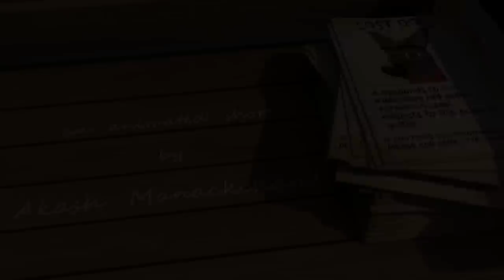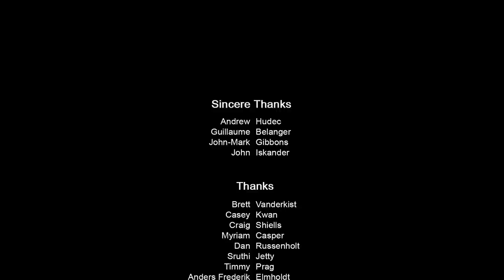CGI 3D Animated Short: "Lost Love" - by Akash Manackchand | TheCGBros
TheCGBros Presents "Lost Love" by Akash Manackchand - This is his first ever animated short about the bond between Cara and her lost dog Pup. The story shows how music plays a bond between Cara and Pup to reunite them. This short is the result of the collaboration of his animation skills and his enthusiasm for storytelling. For more information please see the details below.

Credits-Contributors:
Vancouver Film School